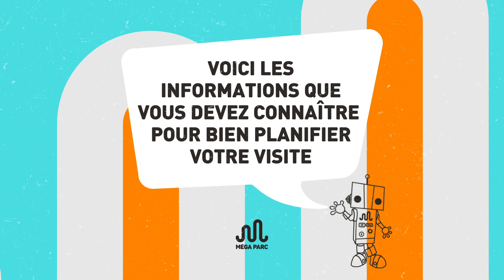Info COVID-19 - Méga Parc